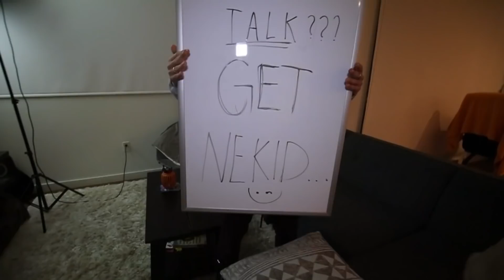IGNORING MY GIRLFRIEND FOR 24 HOURS PRANK!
I ignored Karissa for as long as I could and she went crazy…